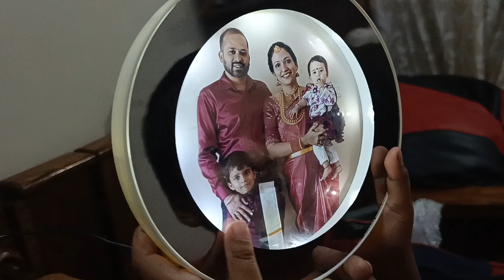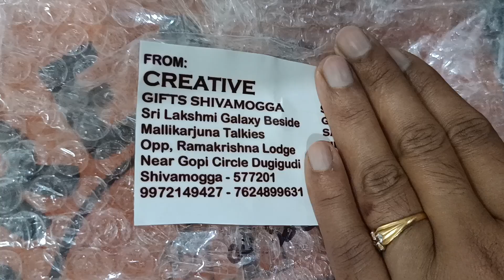ಯಜಮಾನರ ಹುಟ್ಟು ಹಬ್ಬಕ್ಕೆ ನನ್ನ ಕಡೆ ಇಂದ ಪುಟ್ಟ ಉಡುಗೊರೆ| Surprise Birthday Gift to My husband